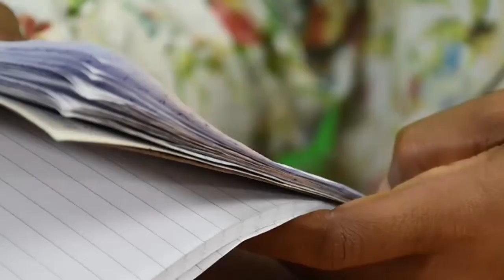🔴WAKAAZI WA KINUNI WAOMBA UBORESHAJI